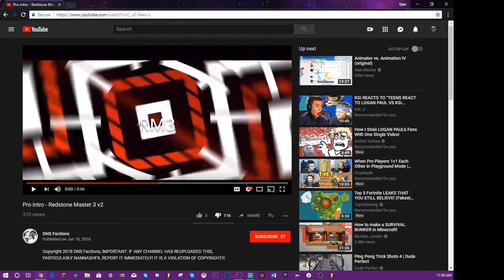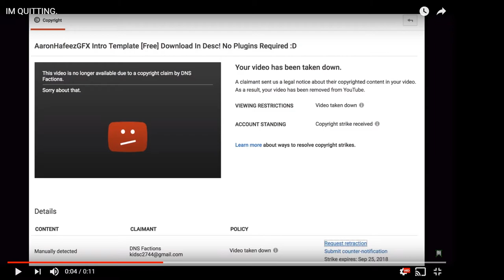eXpOSeD!!!1!11!1!1!!!!!1!1!1! (DNS Factions) (HIS CHANNEL WAS TERMINATED YAYAYAYA)